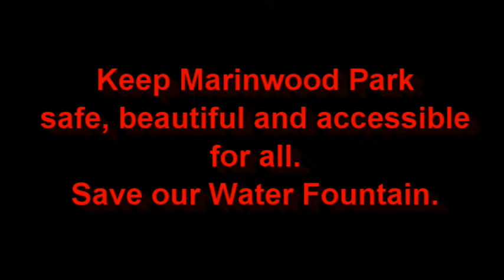Do you need a drinking fountain in Marinwood Park picnic area?